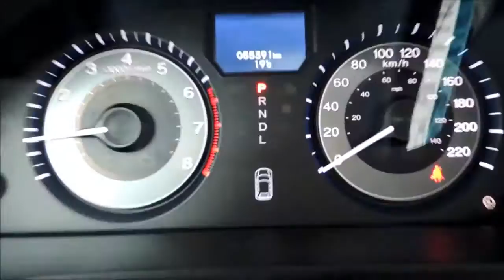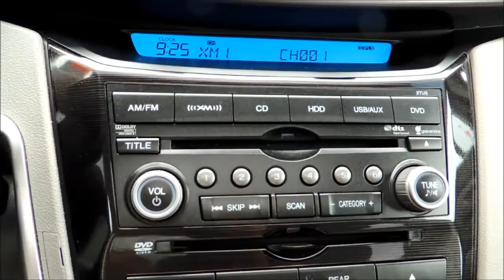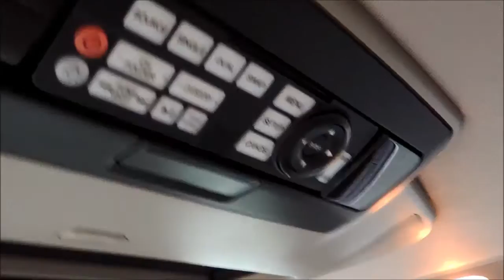15541A Honda Odyssey Touring 4Dr Aut Red Honda Certified Bathurst Honda 2012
* Certified * Top of the line  * Super Well Maintained * No Accident * Fully Loaded  * Auto Start, Leather, Navigation, DVD Entertainment System, Power Moonroof, Backup Camera, Heated Seats, 8 Passengers, Multi Zone A/C and so much more!!!

This is an amazing 2013 Honda Odyssey Touring!!! The ride of your family’s life!! The Odyssey was built to change your perception of a minivan! The refreshed exterior will catch your eye with its sleeker, more sophisticated styling. The handling is awesome and you’ll get the most innovating seating configurations!! Perfect for your trips with all of your friends or family!!! With all the options and features that this vehicle has to offer you really want to get here fast to be the first one to have the opportunity to take advantage of this amazing deal!!!

Bad credit or first time buyer? We can establish or re stablish your credit with a wide variety of financial plans. Easy and fast financing with the highest approval rates.

Please refer to our site for the most up to date pictures, prices, information and availability on this vehicle. the information provided is accurate however errors can occur. It is the purchaser's responsibility to verify: Year, Make, Model, Options and Remaining Warranty with the manufacturer prior to purchasing the vehicle. We guarantee a minimum of 1 key with all your pre-owned vehicles. An owner's manual is not guaranteed with our pre-owned vehicles. Check our great reviews!!!